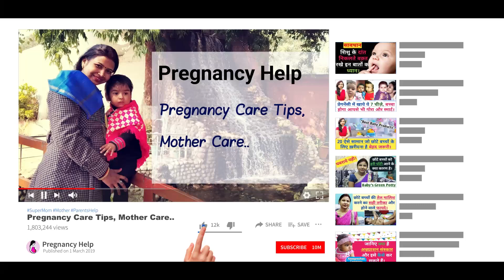प्रेगनेंसी में हीमोग्लोबिन की कमी को कैसे दूर करे। Pregnancy me Hemoglobin Badhane Ke Upay.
प्रेगनेंसी में हीमोग्लोबिन की कमी को कैसे दूर करे।
प्रेगनेंसी में हीमोग्लोबिन कितना होना चाहिए ..
प्रेगनेंसी में हीमोग्लोबिन बड़ाने के लिए क्या खाना चाहिए।
Pregnancy me Hemoglobin Badhane Ke Upay.
Hi,
Hello Dear Moms, aaj ki video me ham baat kar rahe hai ki pregnancy me khoon ki kami ko kese door kare, pregnancy me khoon badane ke liye kya khana chahiye, pregnancy me kitna hemoglobin hona chahiye, pregnancy me hemoglobin ki kami ko kese door kar sakte hai, garbhavastha me hemoglobin ko kese badaye.